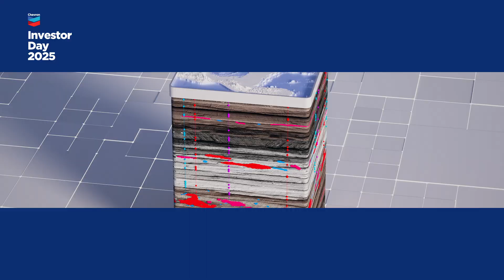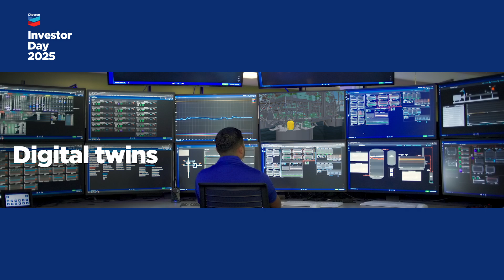Chevron Investor Day 2025: Energy Leadership in Motion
For over 145 years, Chevron has been redefining what’s possible in energy.

From pioneering deepwater technology and building advantaged assets to leveraging AI and digital twins, we’re advancing the future of energy while lowering the carbon intensity of our operations and creating additional value.

Discover how Chevron’s relentless ingenuity is driving breakthroughs in exploration, operations, and partnerships to power the next era of innovation—including the AI revolution.